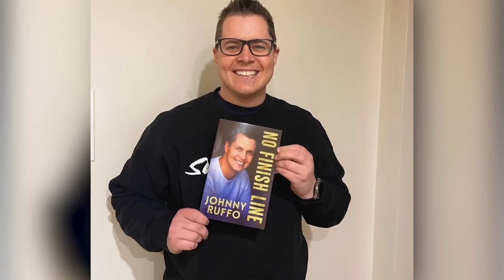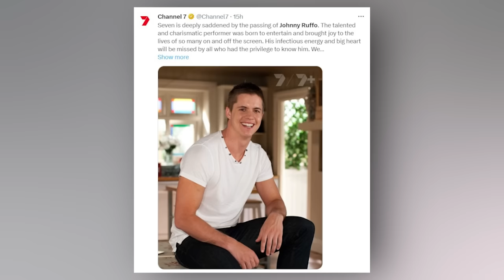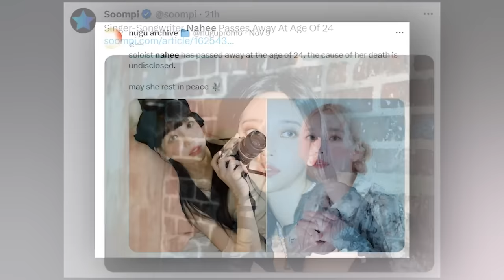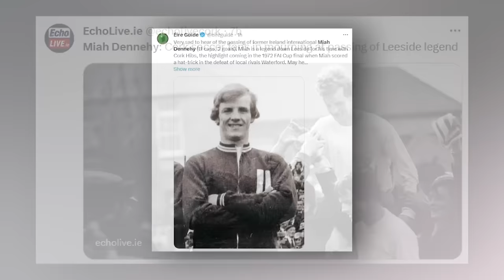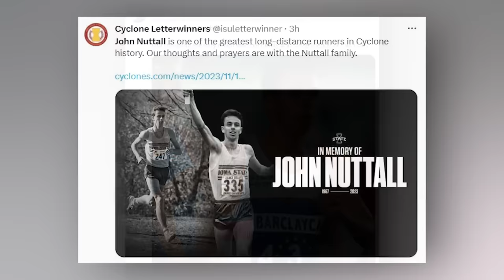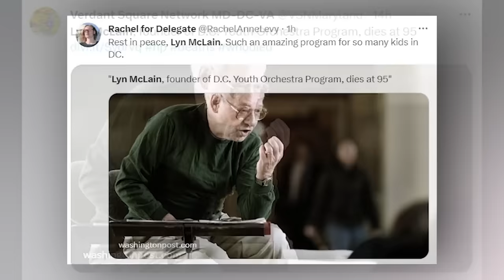6 ICONS Who Died in the last 24H !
On this 10th day of November 2023, we reflect on the legacies of individuals who have made significant contributions to their respective fields. Though they have left us, their impact continues to resonate.

Johnny Ruffo, the Australian singer, actor, and entertainer, will be remembered for his resilience and noteworthy contributions to the entertainment industry.

Davide Renne, the recently appointed creative director of the iconic fashion house Moschino, had a promising career that ended tragically just nine days into his new position.

Nahee, the rising South Korean singer-songwriter, captivated audiences with her emotional lyrics and catchy melodies, leaving behind a musical legacy.

Jeremiah Dennehy (Miah Dennehy), the esteemed Republic of Ireland international footballer, made significant contributions to the world of football during his illustrious career.

John Nuttall, the accomplished British long-distance runner, achieved notable successes on national and international stages, leaving a mark in the realm of sports.

Lyn McLain, the visionary founder of the DC Youth Orchestra Program (DCYOP), dedicated his life to nurturing young musical talent and shaping the future of orchestral music.

Be part of our Immortal News community as we celebrate and honor the contributions of these remarkable individuals

Spiros Focás, the Greek actor with an international career, left an enduring impact on cinema and theater with his performances.

Eilee Heikenen-Weiss, the beloved producer for Milwaukee's WUWM ‘Lake Effect’ in the public radio community, contributed significantly to journalism and storytelling during her career.

Though they are no longer with us, the legacies of these individuals will continue to inspire and be remembered. May their contributions live on.